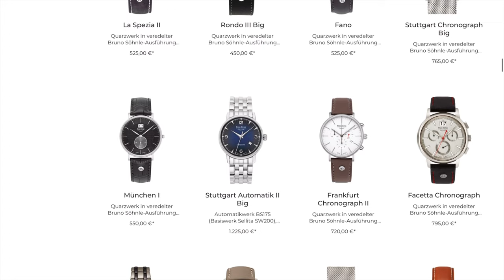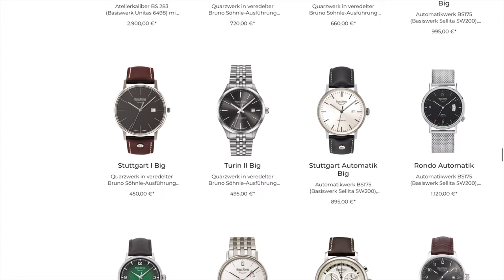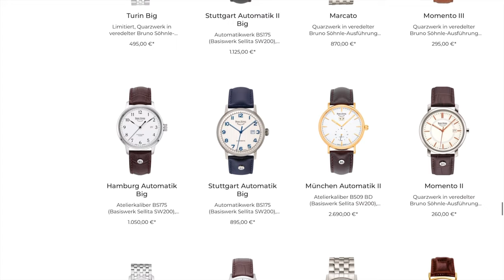Die Überraschung aus Glashütte: Bruno Söhnle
Bruno Söhnle ist der preiswerte Einstieg in die Uhrenwelt von Glashütte und hat mich in mehrfacher Hinsicht überrascht.

►► Amazon Links ◄◄

*** Uhrenzubehör:
► Federstegbesteck mit 4 Einsätzen von Bergeon